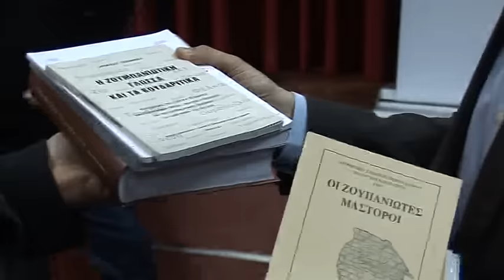ΝΙΚΟΣ ΠΑΠΠΑΣ ΠΕΝΤΑΛΟΦΟΣ